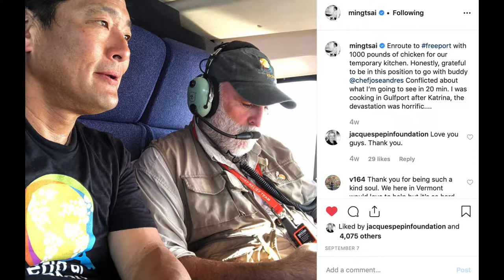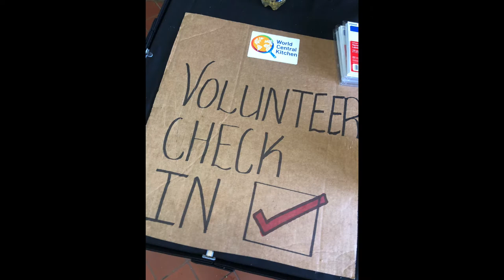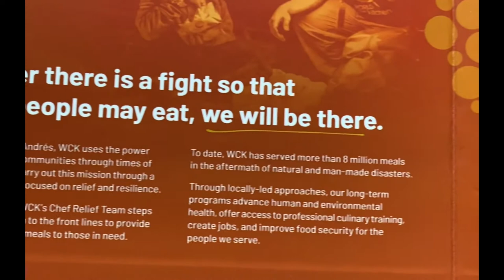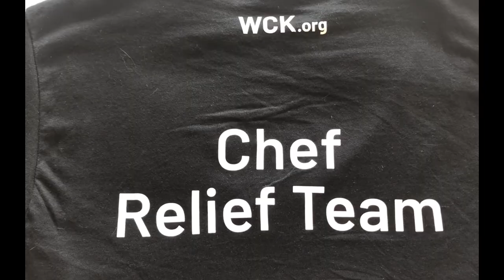WCK Bahamas 2019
This video has not been edited professionally, just put together as a compilation of my experiences volunteering, and a desire to share the relief work done in the Bahamas by World Central Kitchen.

It's real and emotional.

Humbly

 Live a deliciously healthy life! XOXO Natalia